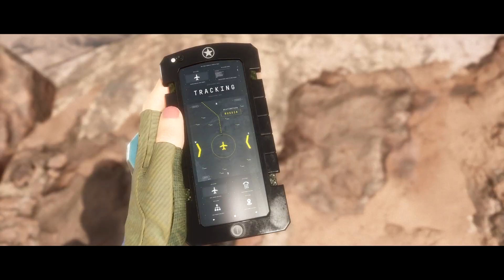MORTAL KOMBAT 11 - CHAPTER 6 | YOU GOT CAGED!